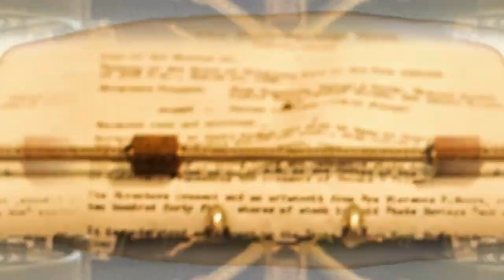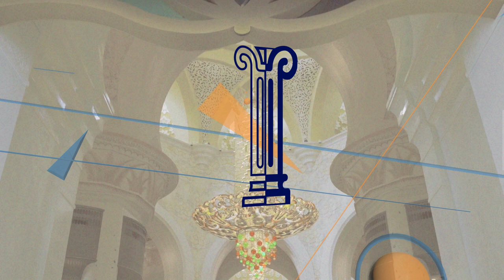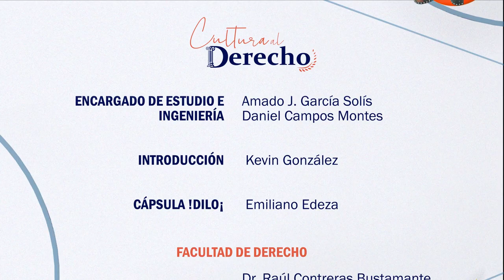131.- Caracortada | Cultura al Derecho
Sinopsis: Un tema recurrente en la industria cinematográfica ha sido el mundo del crimen organizado, mostrando a quien lo mira a personajes singulares (ficticios o reales) y las consecuencias de llevar un vida fuera de la ley. En esta ocasión se analiza si deben o no limitarse estos temas dentro de la industria y el papel del espectador que se apropia de ellos convirtiéndolos en parte de su cultura popular.

Intro: Kevin  González

Cápsula: Emiliano Edeza

Transmisión: 28 de Junio l 2023 por Canal 22.1

Conducción: Diego A. Guerrero García
Invitado: Dra. Diana Piñón Jiménez
Realización y Postproducción: Miriam S. Gallegos Muñoz